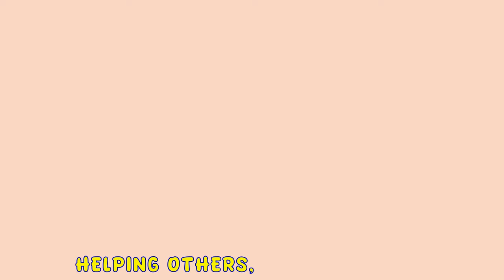Humpty Dumpty Song (Muslim Version) | Nursery Rhyme & Kids Songs (Nasheed)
Humpty Dumpty Song and Nursery Rhyme for Kids and Toddlers! Best Muslim Version of Humpty Dumpty

Welcome to our heartwarming rendition of "Humpty Dumpty" with an Islamic twist! In this delightful Islamic nursery rhyme for kids, Humpty Dumpty sits on a prayer rug, showcasing the beauty of Islamic practices and teachings. From reciting duas to learning about Allah, fasting in Ramadan, and practicing zakat, Humpty Dumpty embodies the values of Islam with joy and enthusiasm.

Join Humpty Dumpty on his journey of faith as he discovers the importance of prayer, charity, and community in Islam. Through colorful visuals and catchy rhymes, children will learn about Islamic concepts in a fun and engaging way.

Watch as Humpty Dumpty spreads love and kindness across the land, embracing the teachings of Islam with a happy heart. With friends, laughter, and a sense of belonging in the masjid, Humpty Dumpty shows us the way to live a fulfilling life in the light of Islam.

This Islamic nursery rhyme is perfect for teaching children about Islamic values and practices, instilling in them a sense of love for their religion and community. So, join in with a happy cheer and let Humpty Dumpty guide us all on this beautiful journey of faith!

©️©️ Caption ©️©️

Humpty Dumpty sat with a smile,
On a prayer rug, just his style,
He'd fold his hands and close his eyes,
And say a dua that reaches the skies.

Humpty Dumpty on a prayer mat,
Learning about Allah, he loved to do that,
With a little cap and Quran,
He prayed and smiled from dusk till dawn.

In Ramadan, we'd take a pause,
No munching, no sips, for Allah's cause,
Then at sunset, a tasty surprise,
Sharing treats with sparkling eyes.

Humpty Dumpty learns of zakat,
Helping others, just like that.
With a full heart, and helping hand,
He spreads love across the land.

In a Masjid with a golden dome,
Humpty said surahs, feeling at home.
With friends and laughter,
So much to share in learning about Islam, everywhere.

So children join in with a happy cheer,
When you do good,
There's nothing to fear.
Humpty Dumpty will show us the way,
In the light of Islam, We'll laugh and play.